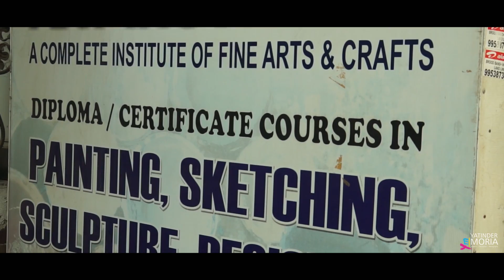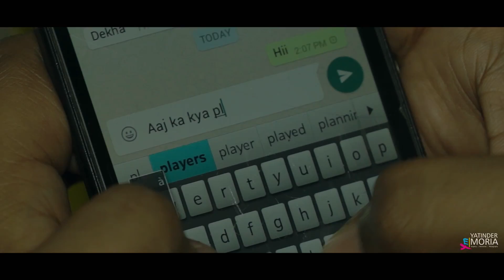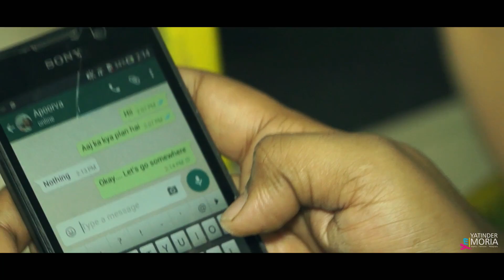Apporva & Rohil Prewedding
Conceptual Video Cinematic by Yatinder & Shikha